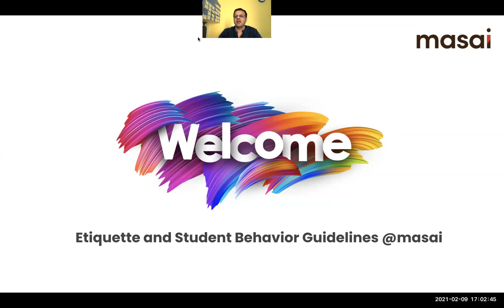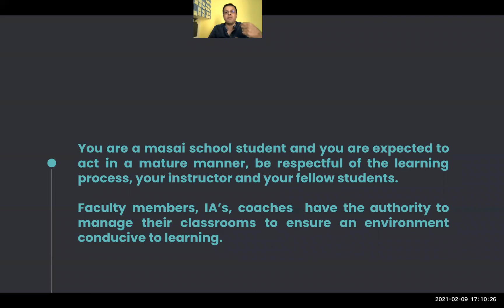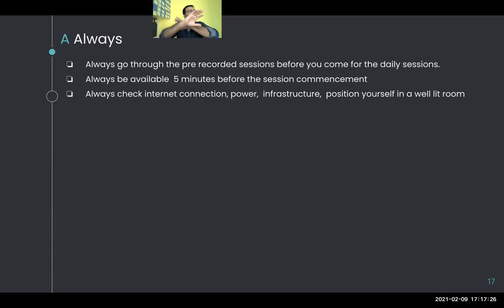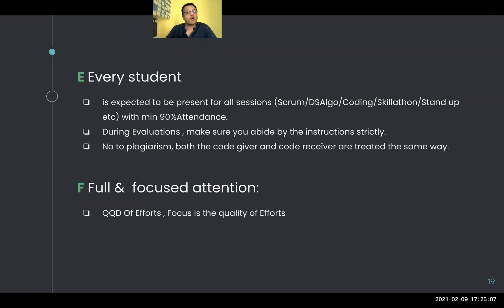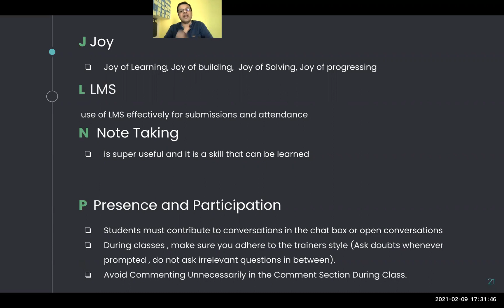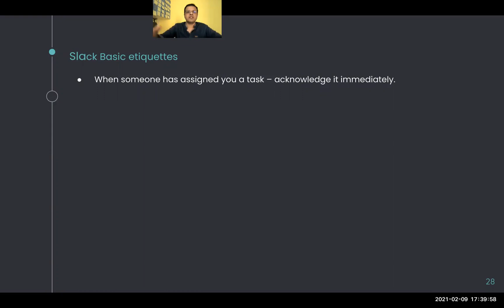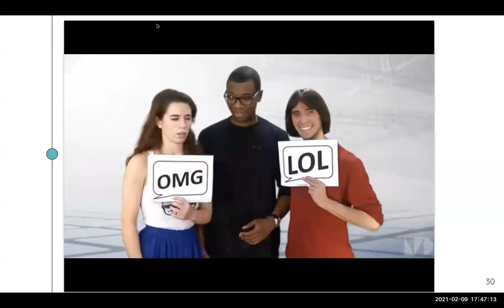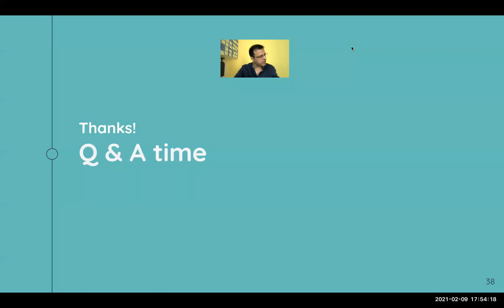Etiquette and Student Behavior Guideline at Masai School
In conversation with our Co-Founder, Yogesh Bhat, discussing the etiquette and behavior guidelines at Masai School. Soft Skills are needed for both professional and personal success and as part of our curriculum, students learn what they require to be successful at their workplace.